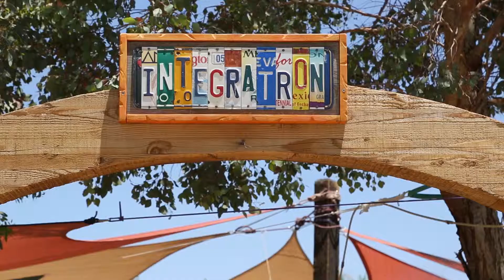CalArts Presents: Music from the Sands to the Stars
A gathering of sixteen musicians in Landers, CA at the Integratron(TM) making new, unusual and inspiring music. Videography by Scott and Ryan Groller.